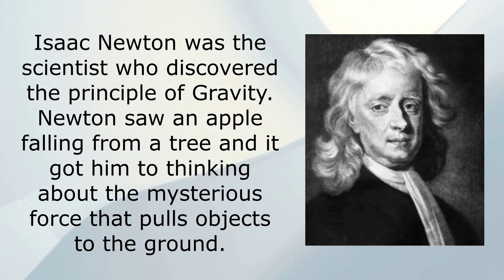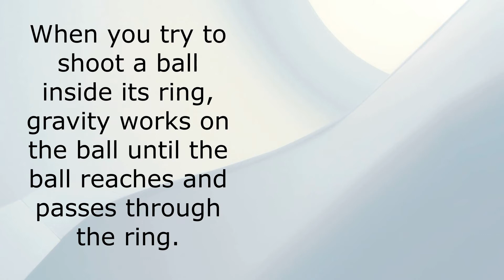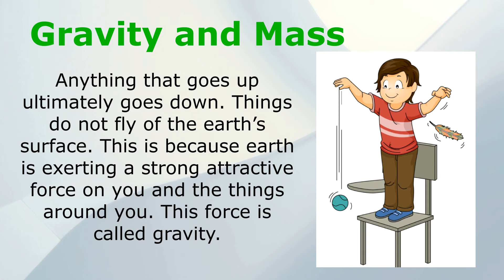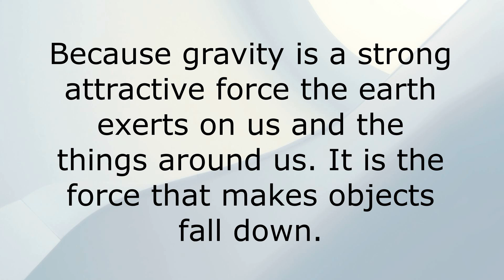SCIENCE 6 GRAVITY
Science Grade 6 Third Grading.
This served as Instructional video.